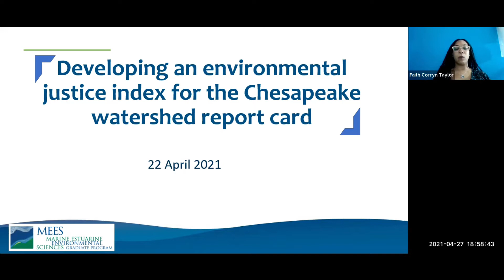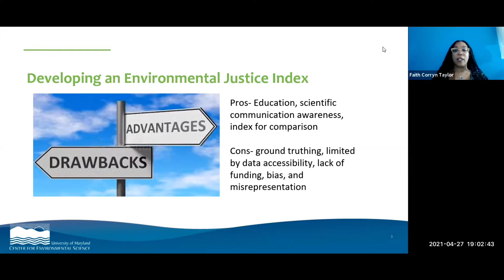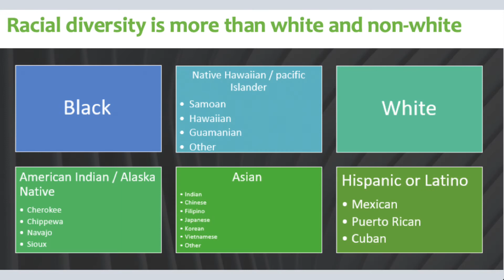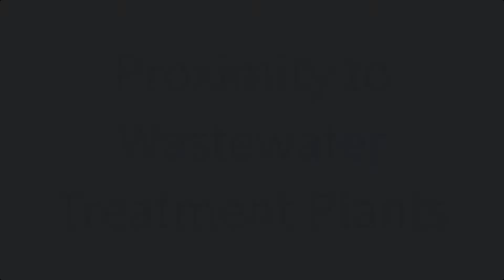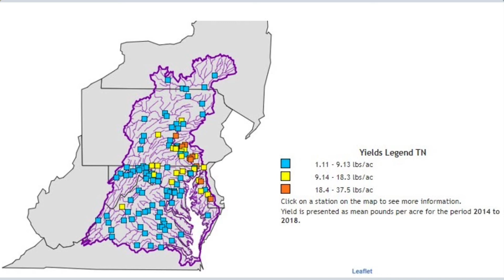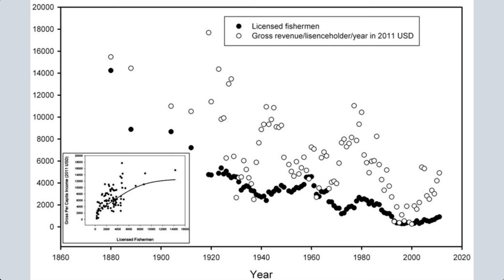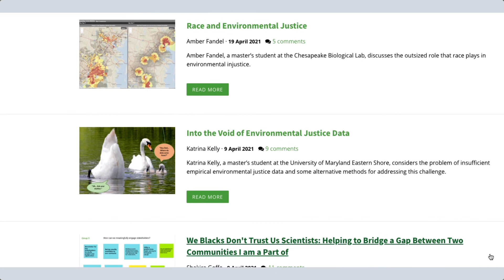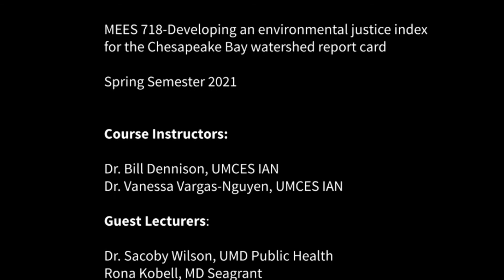MEES 718 Developing an environmental justice index for the Chesapeake Bay watershed report card